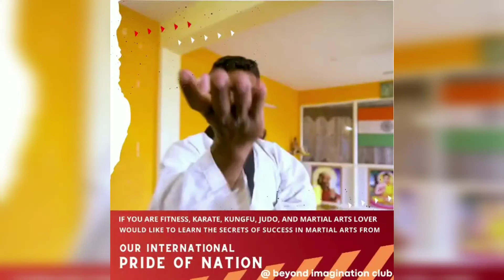Nellore Legends Martial arts Kung-fu Shifu Master Prabhakar Reddy India +91 9849465401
Shaolin Kung-fu Warrior Master Prabhakar Reddy India.
World Best Martial arts Expert Master Prabhakar Reddy India
Master Prabhakar Reddy
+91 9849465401